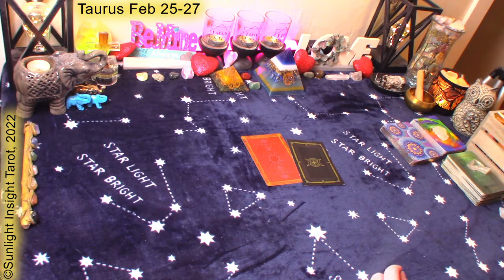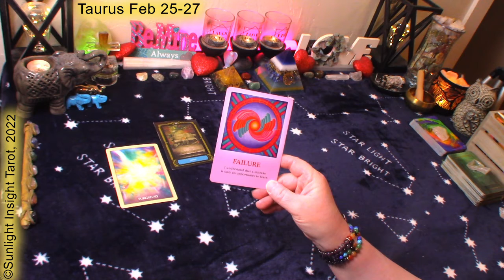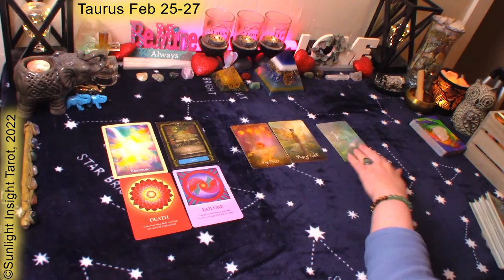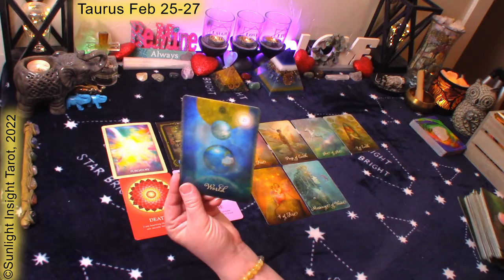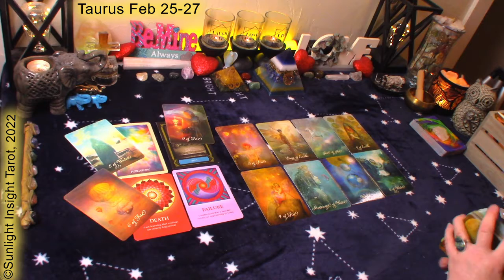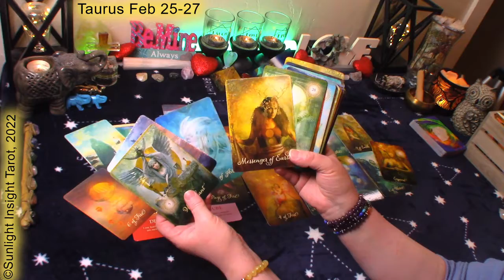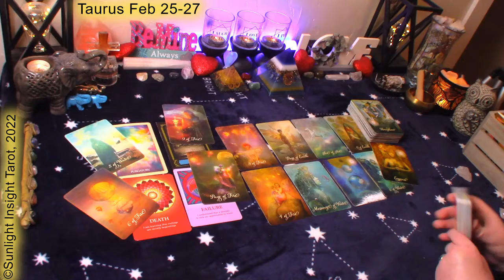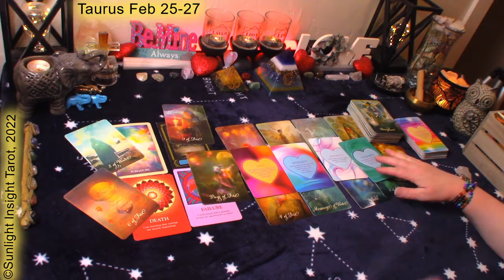TAURUS Tarot💚Blast From The Past!😲Won't Tolerate BS💩They Know It!😍Feb 25-27 Weekend Love Reading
Taurus February 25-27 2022 Weekend Love Tarot Oracle Reading. Look at love,  and advice/guidance from the universe/spirit. What you need to know for the weekend ahead. This is a general love tarot reading for Taurus Sun, Moon, Rising and Venus.🙏

⌛TIMESTAMPS⌛
0:00 Taurus February 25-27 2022 Weekend Love Reading
0:15 Taurus February 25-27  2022 Weekend Love Oracle Reading
3:00 Taurus February 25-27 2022 Weekend Love Tarot Reading

Mary F.

Magdalene Oracle
The Power of Love Oracle
Good Tarot
-10" Selfie Ring Light w Tripod Stand & Cell Phone Holder